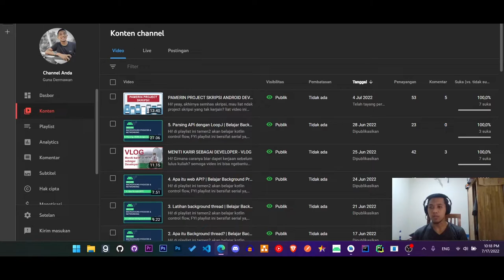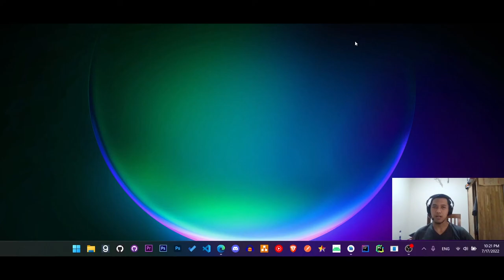SIBUK NGAPAIN SEKARANG? - VLOG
Hi!
kenapa jarang upload? ya gini lah bro.

Regards
Guna Dermawan